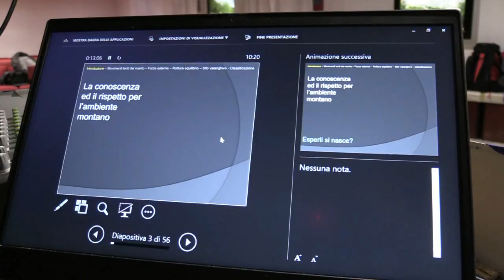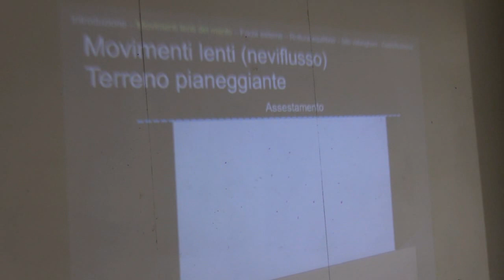Sicuri con la Neve, a Campitello Matese CNSAS Molise detta il vademecum comportamentale